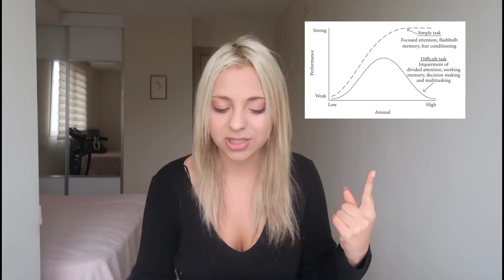1 AYDA 30 NET NASIL ARTTIRDIM ?| UYGULADIĞIM 5 MADDE !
Selam ve yeni videomda nasıl 30 net arttırılır onlardan bahsettim.

Bana ulaşın !